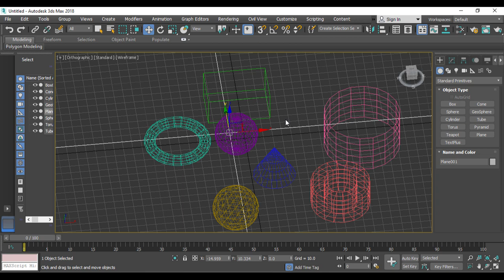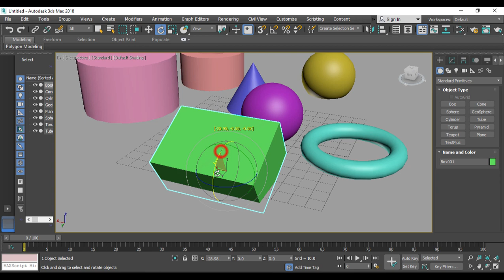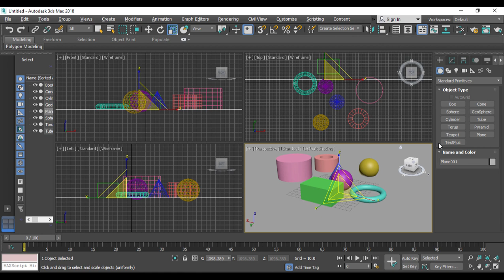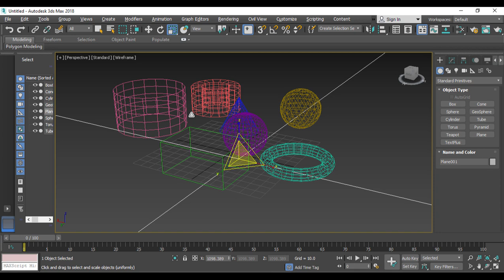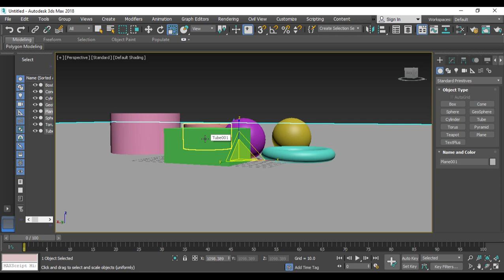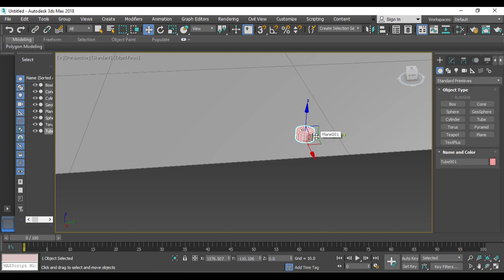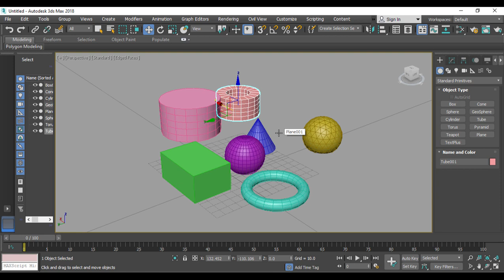# 15 Important Shortcut Keys# Video Tutorial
EASY TUTORIALS,